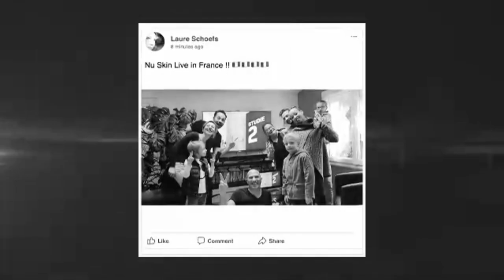Emma Crosby TV News Anchor – Conference Host, Moderator & Awards Presenter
Conference Hosting, Moderating and Awards Presenter. Emma Crosby is well known and experienced UK television journalist, TV News Anchor, presenting on Sky News. Channel Five anchor on its flagship national evening news programme ‘5 News’ between 2011-15.

Highly experienced in hosting international conferences, moderator and awards presenter.
Promotivate represents the cream of Europe’s conference speakers who appear daily at conferences and inspire organisations wherever they appear.

Promotivate Speakers Agency is renowned for managing fresh speakers who have cutting-edge ideas. Meticulous planning, great service, and fair pricing enable Promotivate’s clients to get who they need on time and ensure their corporate objectives are communicated effectively.

Speakers Agency in Barcelona, Speakers in Europe, Speakers in Latinamerica, Conferences Speakers in Europe.